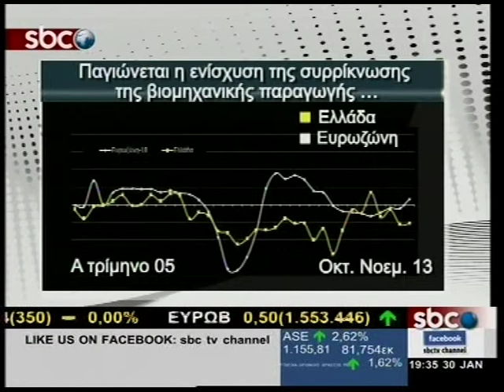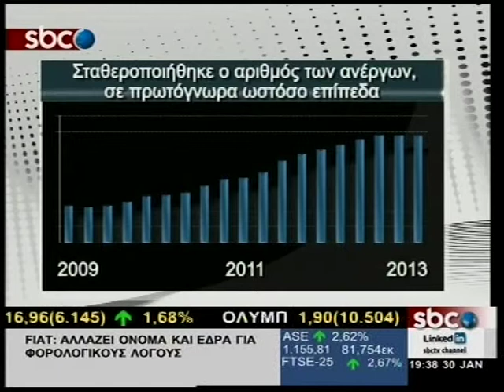SBCTV ΑΓΓΕΛΟΣ ΤΣΑΚΑΝΙΚΑΣ - ΔΙΕΥΘΥΝΤΗΣ ΕΡΕΥΝΑΣ ΙΟΒΕ